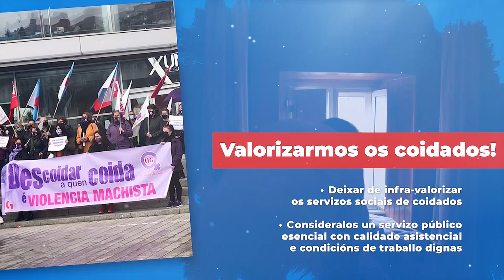Asina xa por un Sistema Público Galego de Atención ás Persoas! - CIG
🖊️⛑️Comeza a recollida de sinaturas da Iniciativa Popular por un Sistema Público Galego de Atención ás Persoas

📣A campaña, promovida pola CIG, terá unha duración de catro meses e incluirá actos diversos nas vilas e cidades do país

🏘️O Sistema Público Galego de Servizos de Atención ás Persoas, integrado por unha única rede pública, contempla a prestación dos seguintes servizos:
✅Centros asistenciais e residenciais da terceira idade
✅Centros de día
✅Centros de atención á diversidade
✅Servizos de Axuda no Fogar
✅Outros recursos: Casas Niño, Casas do/a Maior, Xantar na Casa, Transporte Adaptado...

✅Estes servizos estarán dotados suficientemente tanto de infraestruturas e material como de recursos humanos.

🖊️As sinaturas serán recollidas tanto nos locais da central como nos puntos de recollida que se anunciarán no decorrer da campaña